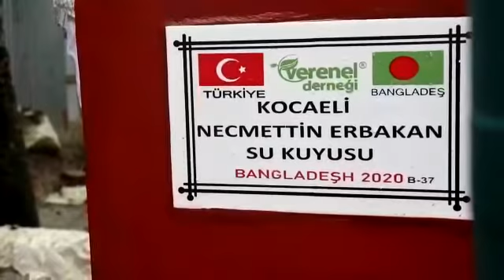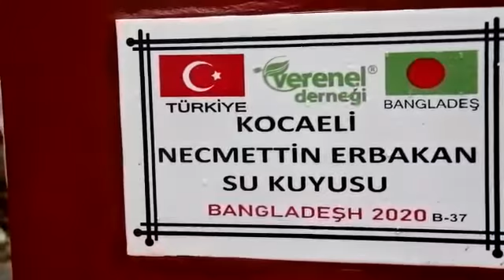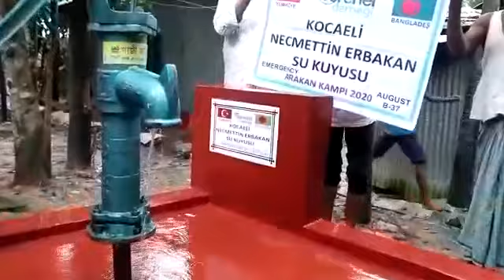KOCAELİ NECMETTİN ERBAKAN SU KUYUSU